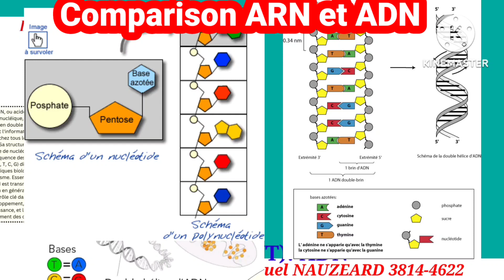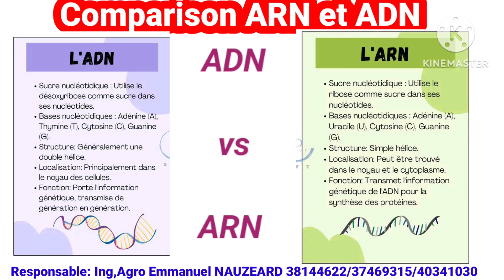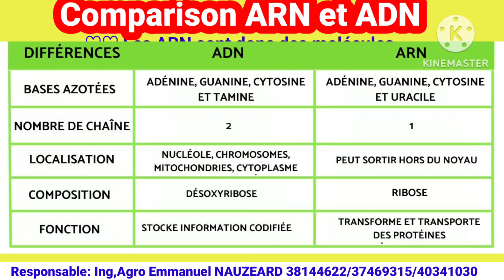Biologie: SMP-SES-SVT: Comparison entre ARN et ADN pa ale nan egzamen sanw pa matrize yo 💯